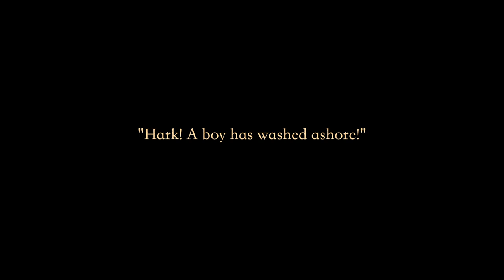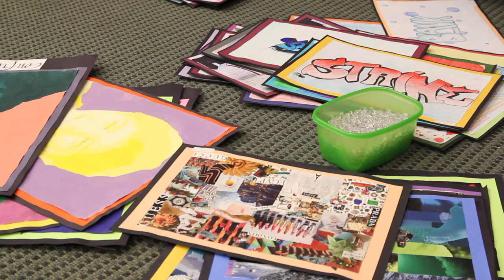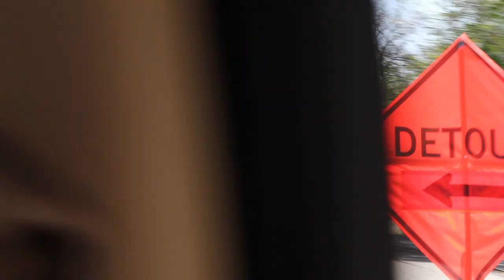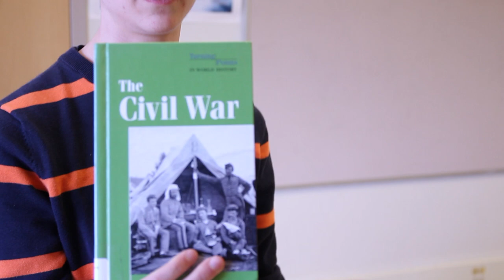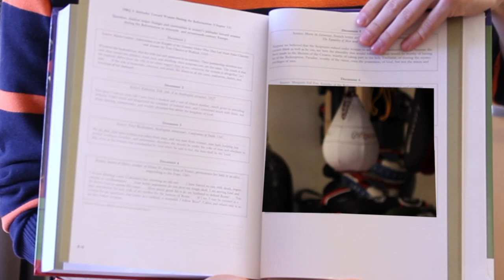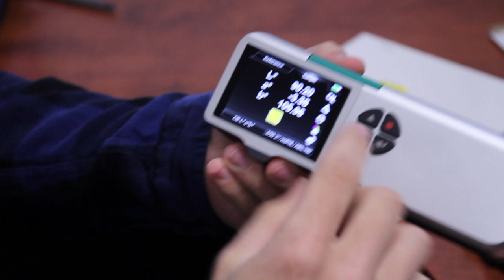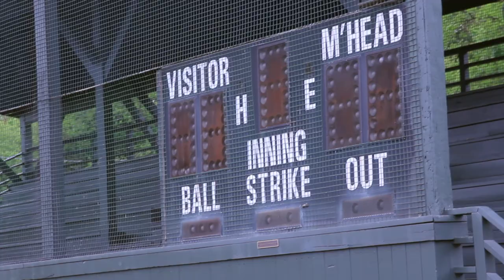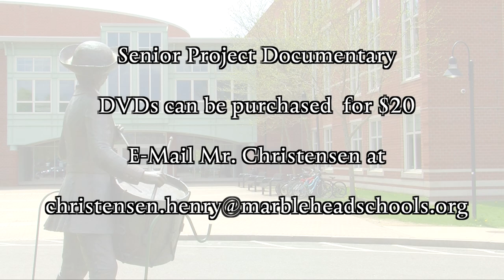MHS Senior Project Documentary 2017